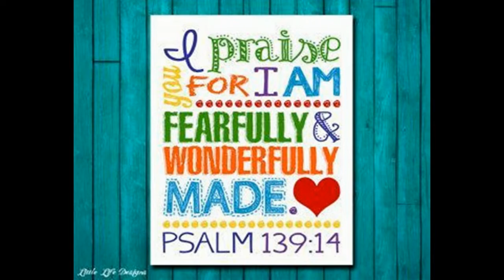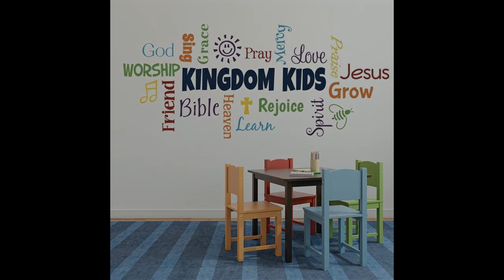Sunday School March by Alexander Schreiner